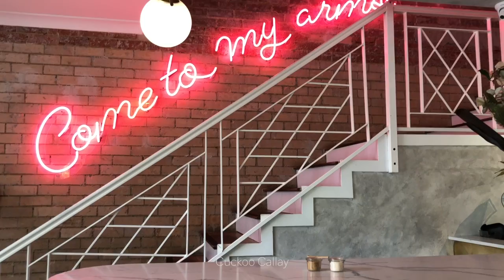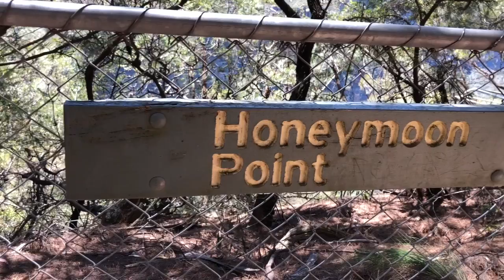Australien | Honeymoon Video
[Werbung] Wie versprochen, habe ich während unseres Honeymoons auch immer wieder mal mit gefilmt. Fier Wochen waren wir insgesamt unterwegs und sin an der Ostküste entlang gereist. Es war ein unvergessliches Erlebnis. Ich bin so happy mit dem Video und ich hoffe es gefällt euch auch. Ganz viel Spaß damit!

for your daily dose of beauty, fashion and lifestyle!

CAMERA USED:
iPhoneX